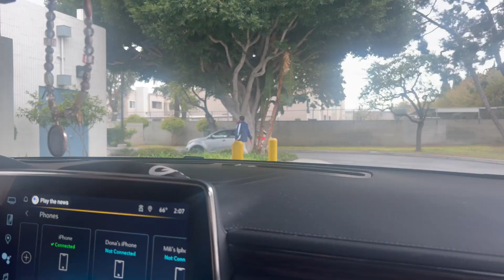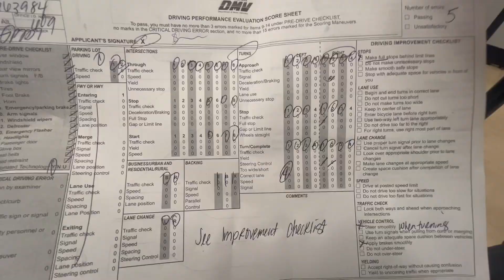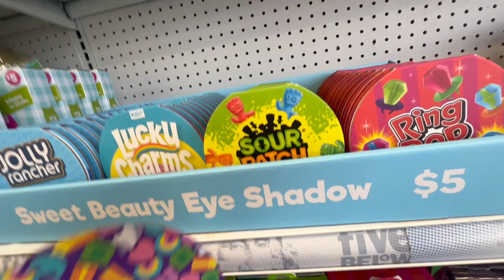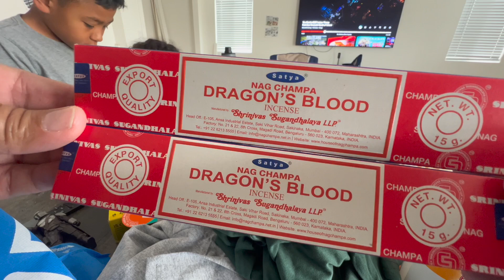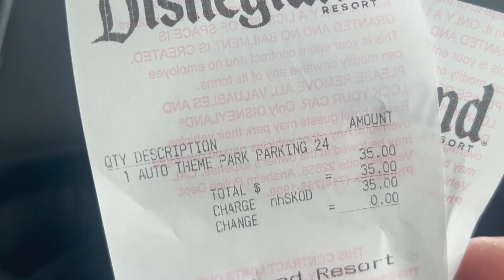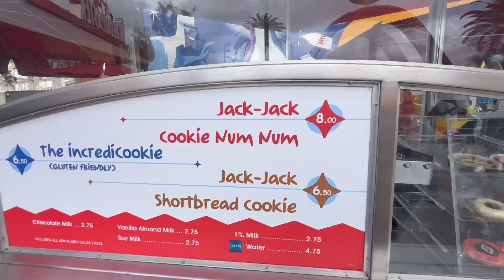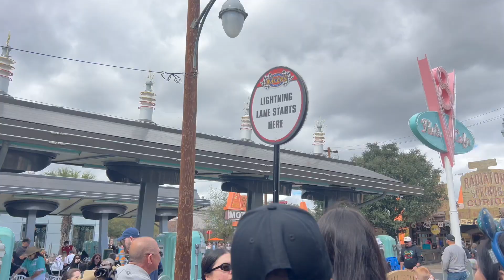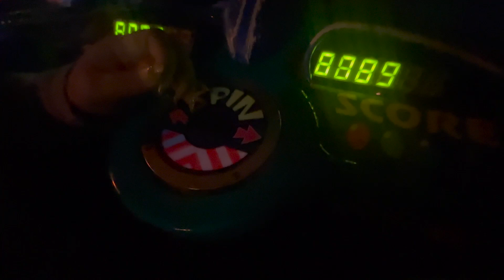VLOG #673 | national ME DAY + Five Below + Sidney got his L's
S•O•C•I•A•L•S